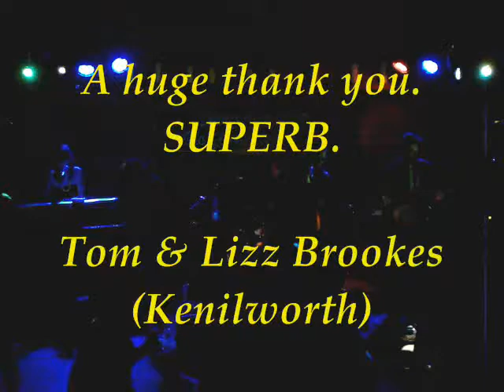Candy Spangles and the Green Oyster band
A great band from the West Midlands who create a great atmosphere for weddings, parties or functions. Experienced musicians, we've been entertaining party goers for years, playing the best-loved wedding, party and function music from the 1950's to the present day:
FUNK TO SOUL, DISCO TO ROCK, POP TO MOTOWN
There's something for everyone and the mix of songs in the set means you'll be dancing all night long!